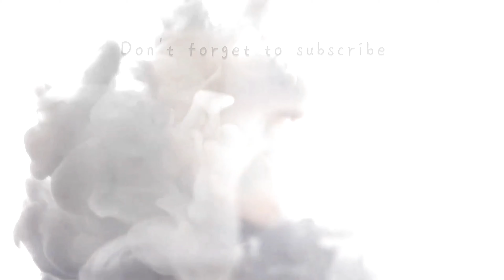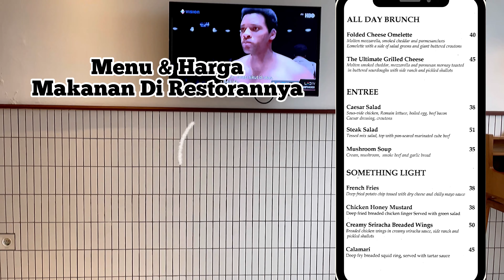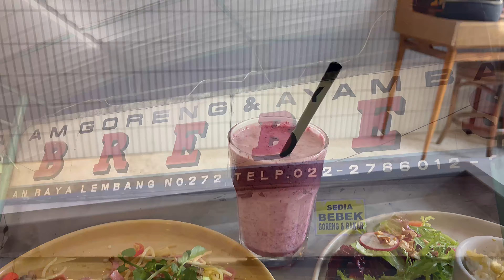HOTEL UNIK BANGET DI BANDUNG | REVIEW BLACKBIRD HOTEL BANDUNG TERBARU 2022